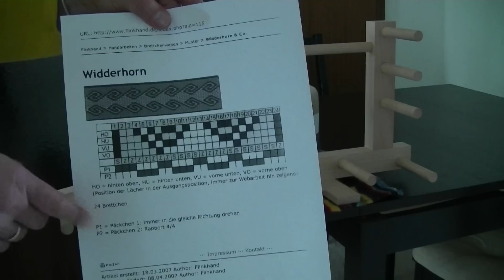Inkle Loom mit Brettchen schären Teil 1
Wie schärt man einen Inkle Loom zum Brettchenweben - Teil 1.